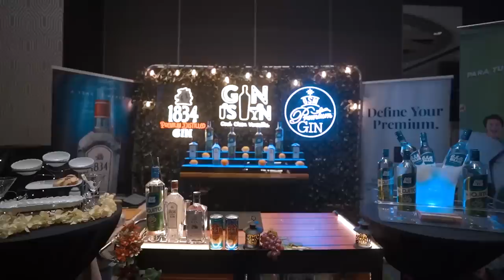Star Magical Prom 2023’s Magical Highlights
Let’s have a little throwback to last March 30’s first ever Star Magical Prom!

Enjoy this recap made by Nice Print photography featuring some of the magical moments from the ivory carpet to the grand ballroom where the next generation of stars, Star Magic family, and guests celebrated an unforgettable evening of love, friendship, and magic! ✨